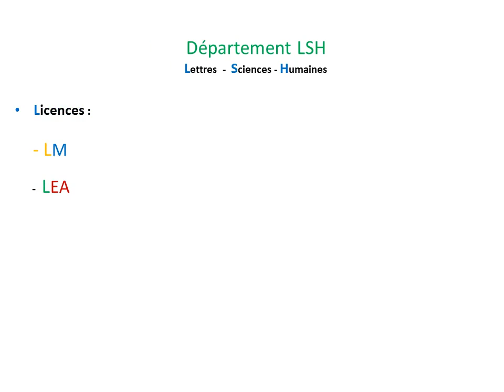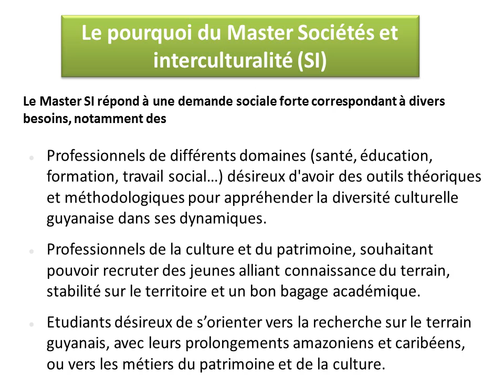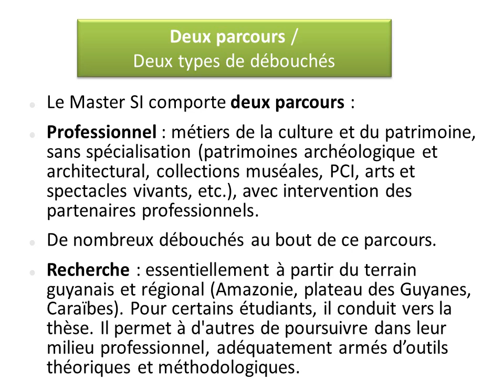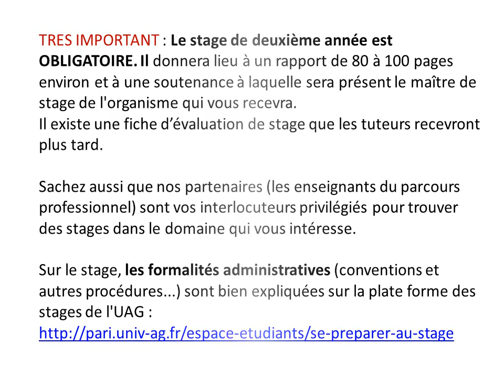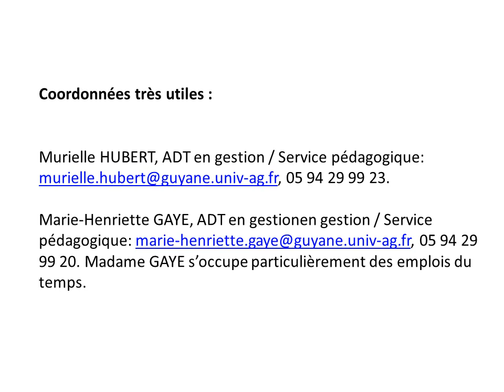CRILLASH CADEG et Master Sociétés & Interculturalité